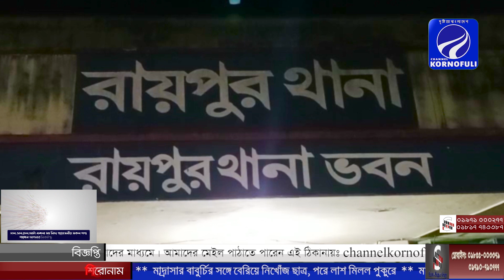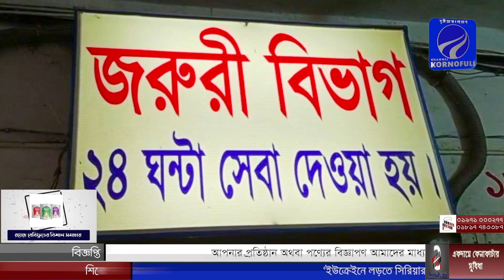রায়পুরে বয়াতি বাড়ির লোকদের অতর্কিত হামলার অভিযোগ